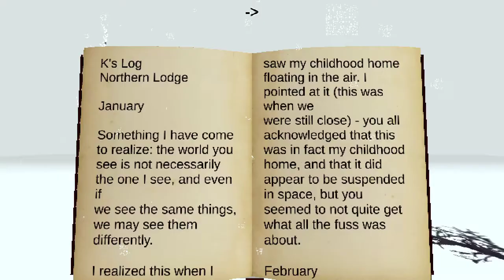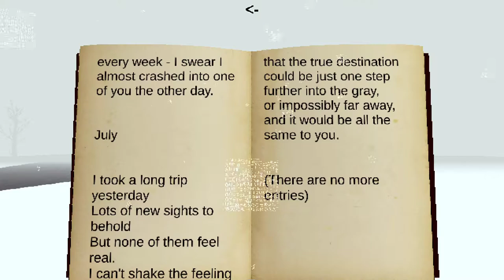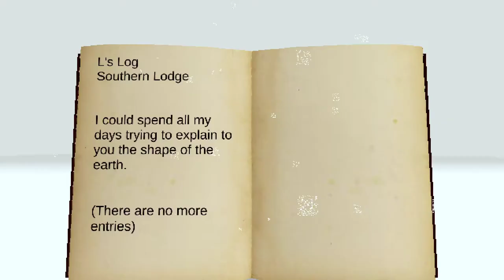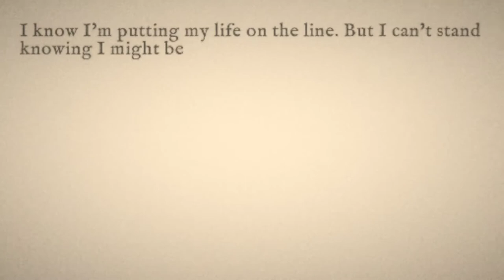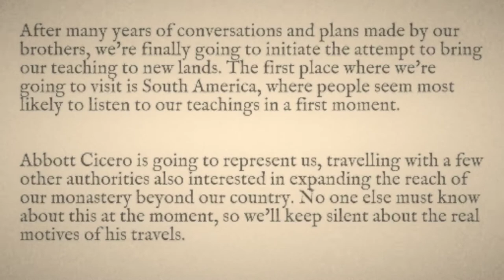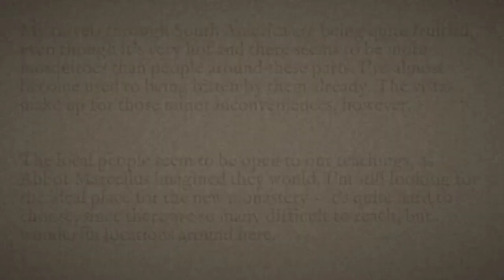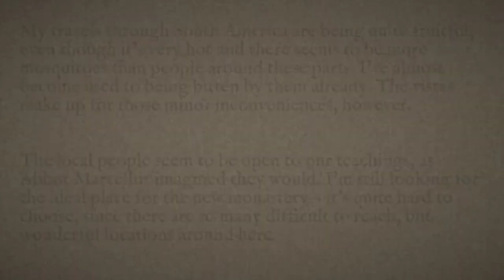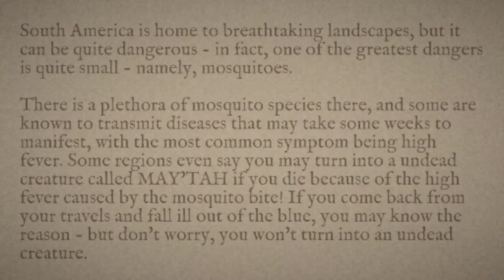Haunted PS1 Wretched Weekend 1 [7] Forbidden & Haunted Places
A really cool set of vignettes. I had no idea Unity could do something like that.

Cool environment—I loved the set pieces and the navigation, especially the way in which you pointed where to go. The story was intriguing as well.

I love the setting. The camera angles added to the experience greatly. I had a bit of trouble finding one area (the area with the fireplace), but I made it eventually. I did piece it together before the character, but I guess he's not the sharpest tool in the shed.

00:00 Rashōmon
02:47 Everything's Gone Grey
11:32 RESTRICTED SECTION